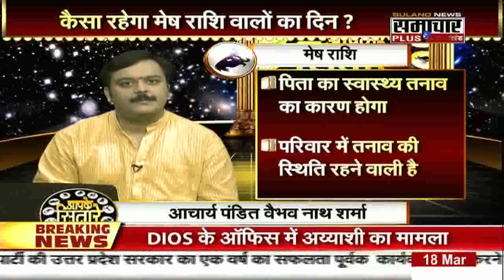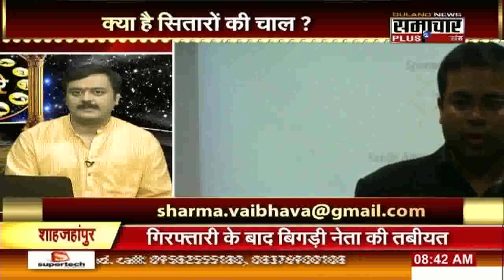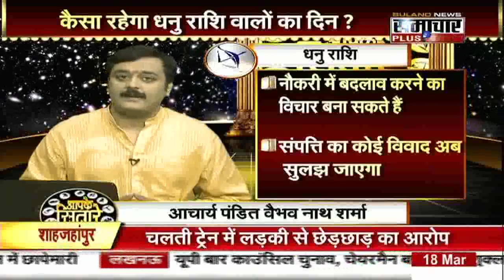जीवन में समृद्धशाली, धनवान, ऐश्वर्यवान बनने व धन प्राप्ति हेतु सरल तंत्र प्रयोग, टोटके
जीवन में समृद्ध बनने हेतु यह आवश्यक नहीं की किसी व्यक्ति  जी तोड़ परिश्रम या फिर तंत्र - मंत्र, लाल किताब के नाम पर उल्टे सीधे, निराधार, बेतुके, अतार्किक उपाय करने पड़े । कुछ बेहद साधारण, सरल तंत्र प्रयोग करने से भी धन प्राप्ति के मार्ग खुल जाते हैं। इन टोटकों को करते समय मन में श्रद्धा का भाव होना चाहिए तभी यह सफल होते हैं। ऐसे ही कुछ सरल, चमत्कारी तंत्र प्रयोग हम इस कार्यक्रम में आपको बता रहे हैं । ये सरल बेहद प्रभावशाली प्रयोग व टोटके आपका जीवन संवार कर आपको बनायेंगे समृद्धशाली, धनवान और ऐश्वर्यवान ।